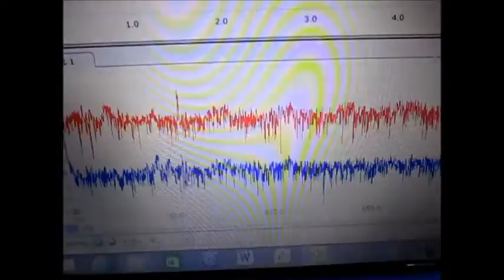超音波実験 Ultrasonic experiment ‹超音波システム研究所 ultrasonic-labo›